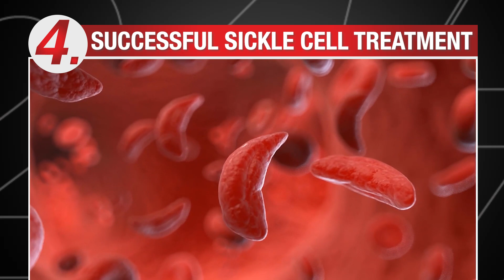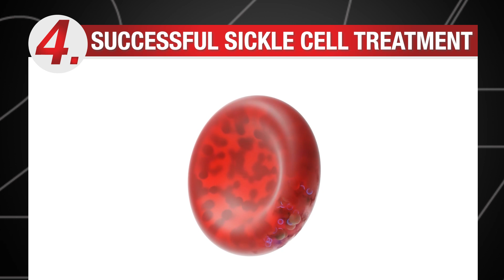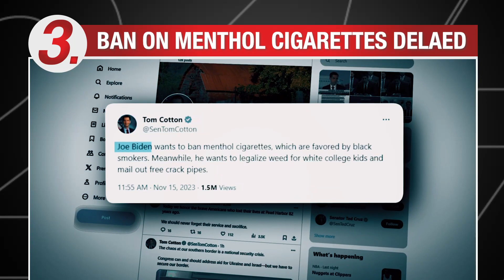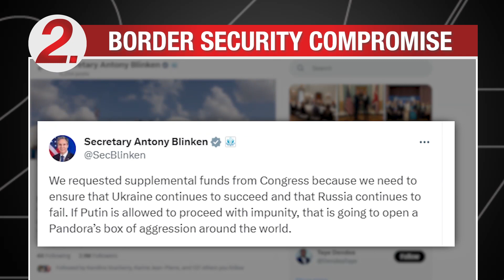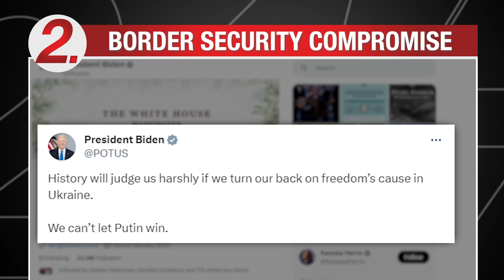Ivy League Testimony, Border Security, Menthol Cigarettes, Sickle Cell Treatment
Ivy league presidents face backlash over testimony.